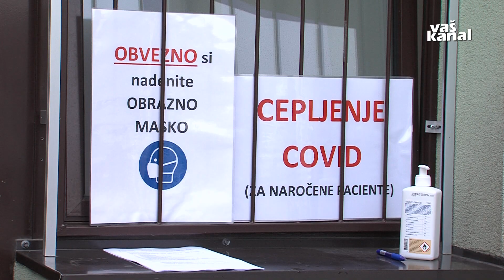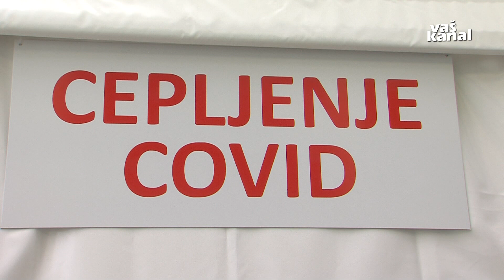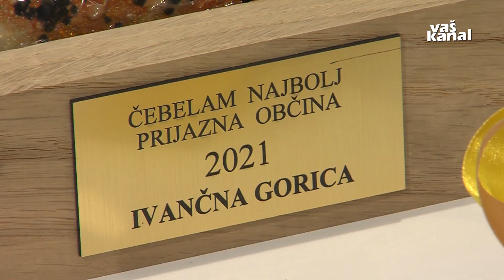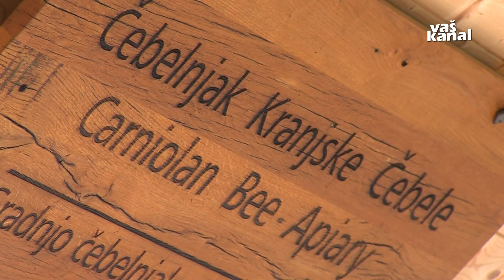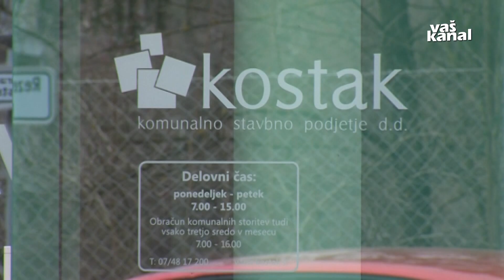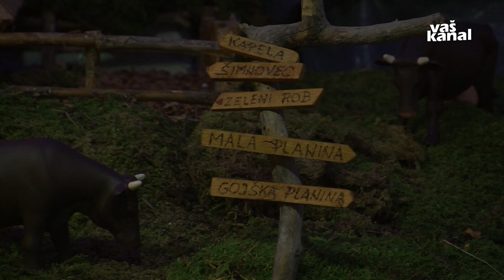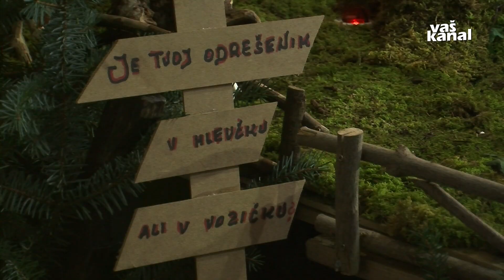Novice, 20. december 2021